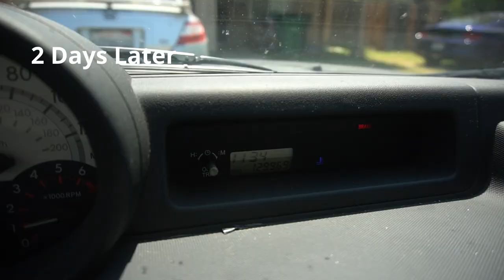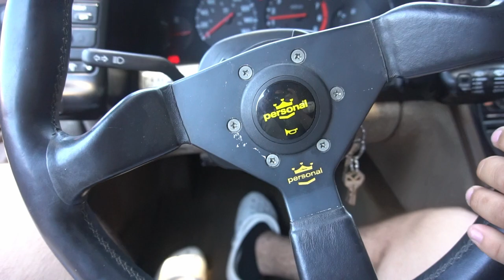I Can't Believe This Happened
I was trying to sell my car to a buyer but nothing was going right, till a couple days later and I'm super excited.